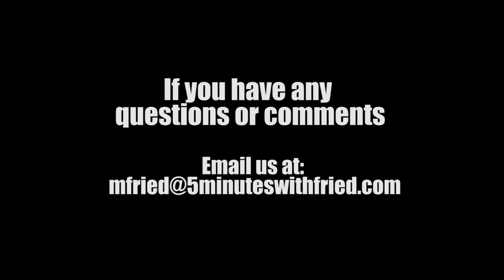Episode 103-Five Minutes with Fried with Jonathan Blau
Welcome to my weekly show “Five Minutes with Fried”, a 5-minute web show that spotlights business professionals who help people achieve their goals.